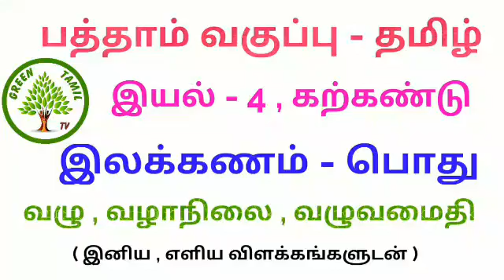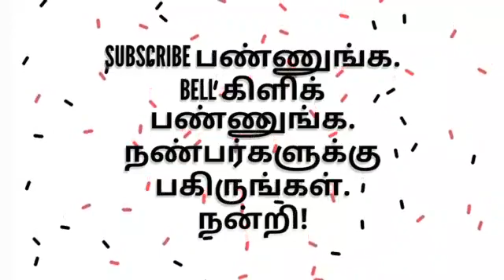பத்தாம் வகுப்பு - தமிழ் - இயல் 4 - இலக்கணம் - பொது - வழு , வழாநிலை , வழுவமைதி.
இலக்கணம் - பொது - வழு - வழாநிலை - வழுவமைதி - இனிய , எளிய விளக்கங்களுடன்.